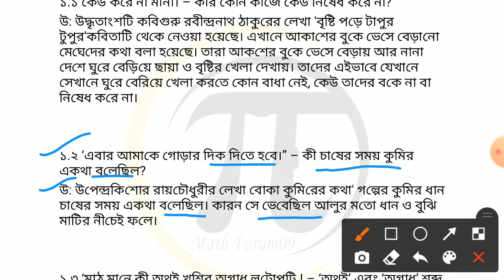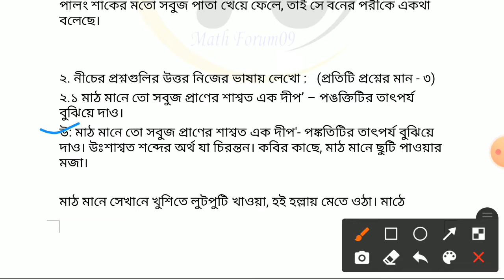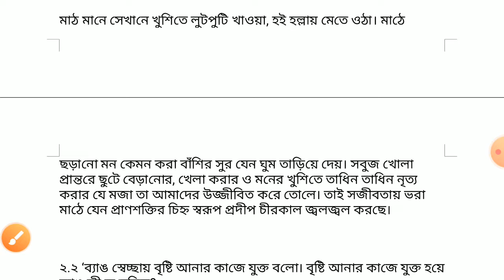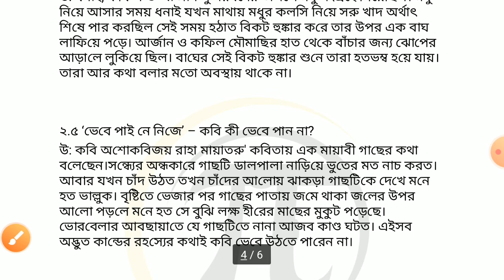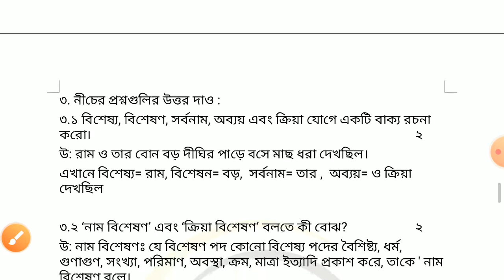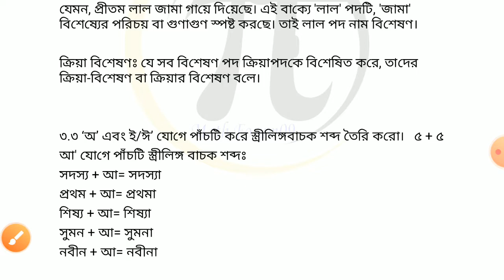Class 5 Bengali Model Activity Task Part 6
Model Activity Task Class 5 Bengali Part 6 Full Solved.